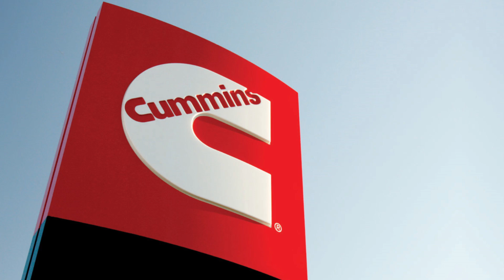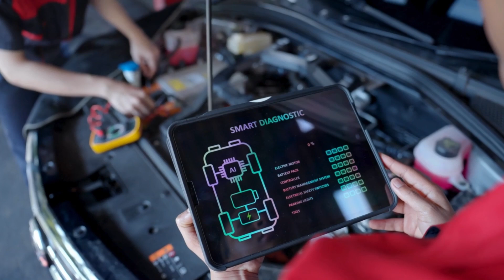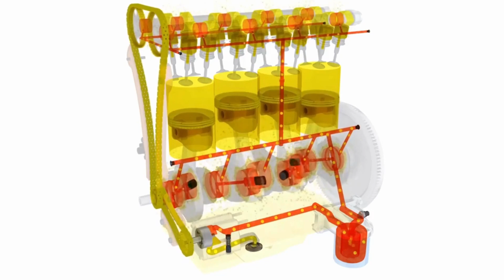Cummins CEO: This New Clean Engine Will Shakes The Entire EV Industry!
Cummins X15N: The Clean Engine Revolution That’s Taking Over the World

The auto industry thought innovation in engine tech had peaked—until now. Cummins has shocked the world by unveiling the X15N, a revolutionary natural gas engine that’s not only more powerful but also cleaner than anything before. Is this the end of diesel? Can this engine dethrone hydrogen and electric in heavy-duty transport?

In this video, we dive into how Cummins secretly developed the X15N, why experts are calling it a "game changer," and what this means for the future of trucks, logistics, and sustainability. Get ready for a detailed, exciting breakdown of a breakthrough that may just change the world.